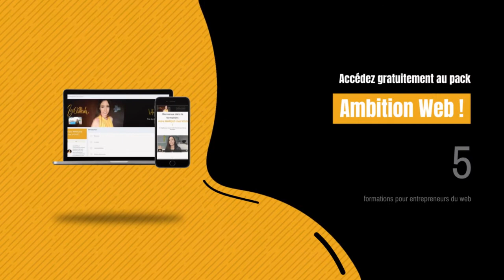10 CHOSES à ne pas faire pour RÉUSSIR comme entrepreneur !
5 formations pour lancer ou développer votre activité sur interet, c'est cadeau et c'est maintenant

La reussité est une suite d'action logique, c'est ce que je vous dis tout le temps.
L'échec est lui aussi une suite d'action logique !
Dans cette vidéo, je vous partage 10 choses à ne pas faire pour réussir votre vie, mais aussi pour réussir votre entreprise, atteindre vos objectifs. Reussir votre entreprise

Isy CATHALA travaille avec vous, votre PERSONAL BRANDING en INBOUND MARKETING et WEB-MARKETING pour vous permettre d'avoir plus de VISIBILITÉ, plus de NOTORIÉTÉ et plus de CLIENTS grâce à internet mais seulement si vous êtes un infopreneur ou un web entrepreneur et un ambitieux du web

▬▬▬▬▬▬▬▬▬▬▬🛠MES OUTILS QUE JE RECOMMANDE🛠▬▬▬▬▬▬▬▬▬▬▬

👍🏼 Le matériel que j’utilise pour mes VIDEOS 👍🏼 Mon logiciel de capture d’écran
👍🏼 Lire des résumés de livres en webmarketing et développement personnel à volonté

✔️ I N S T A G R A M : @isy_cathala

▬▬▬▬▬▬▬▬▬▬▬▬🔽LES CHAPITRES 🔽▬▬▬▬▬▬▬▬▬▬▬▬

0:00 - bienvenue
1:59 - 1 / 10 - Se trouver des excuses
2:47 - 2 / 10 - Se concentrer sur le négatif
3:48 - 3 / 10 - Avoir peur d'échouer
4:48 - 4 / 10 - Chercher la solution de faciliter
5:41 - 5 / 10 - Essayer de se battre
6:46 - 6 / 10 - Ne soyez pas egoïste
8:26 - 7 / 10 - Se concentrer sur ses besoins
10:21 - 8 / 10 - Se former sans passer à l'action
11:56 - 9 / 10 - Ne pas avoir de but ni d'objectifs
12:45 - 10 / 10 - N'abandonnez pas...